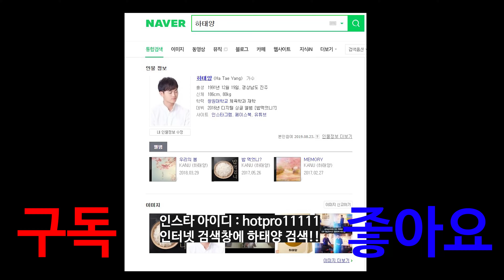하코치테니스 상급자용 플랫서브 쉽게 배우기!!!꼭 보세요!!! 한번에보기 Easily Learn Flat-Surve for Superior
반갑습니다 요새 레슨하랴 음악하랴
테니스 강의 하랴 먹방하랴 열심히 살고있는 하코치입니다!
오늘은 플로들이 넣는 원리를 이해하면서
더욱 퀄리티있는 상급자용 플랫서브를 준비했습니다!!!
많이 도움이 되셧으면 좋겠어요!!